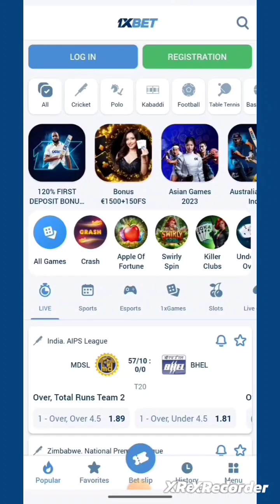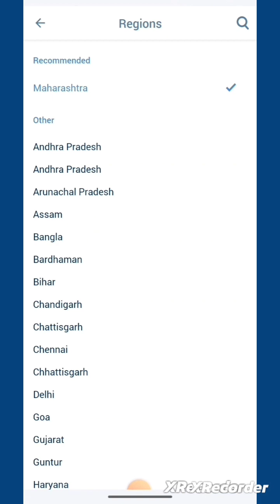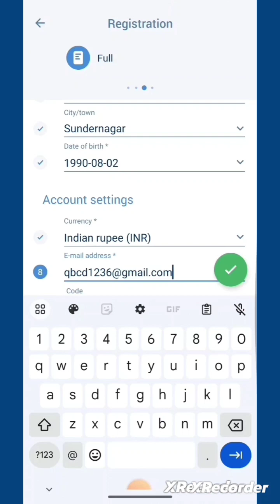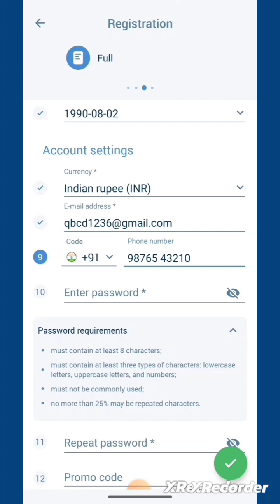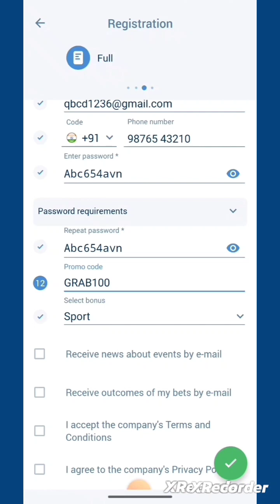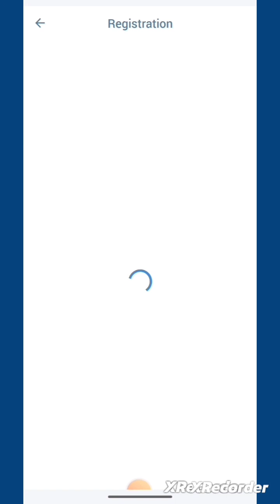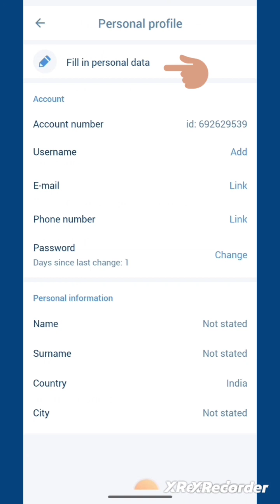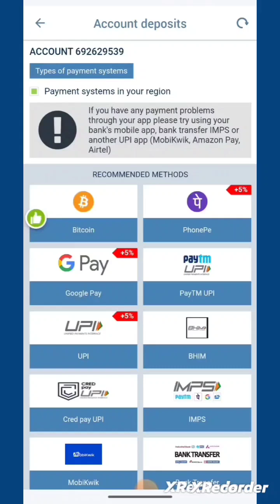1XBet Account Kaise kare Banaye | 1XBet Registration Kaise Banaye | How to create 1xBet Account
Hello friends iss video maine app ko bataya hai ki 1xbet account kaise banaye ya 1xbet registration kaise kare.

I hope maine app ko 1xbet account kaise banaye ya 1xbet registration kaise kare iss ki sari information provide ki hai. App ko 1xbet account banate samay ya 1xbet pe registration karte samay kuch bhi issue ya problem aata hai too app comment section mai mujhe pooch sakte hai Mai app ki Puri help karunga.

We don't promote offline or online betting.

1xbet account kaise banaye
1xbet registration kaise kare
1xbet account create
1xbet account opening
1xbet registration
1xbet app registration
1xbet registration mobile